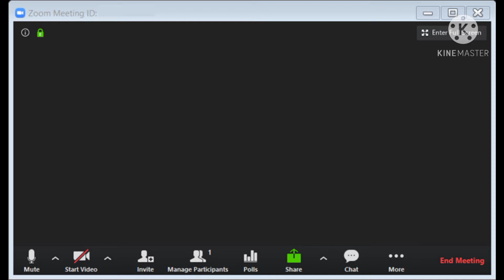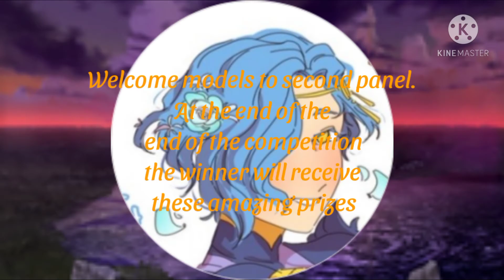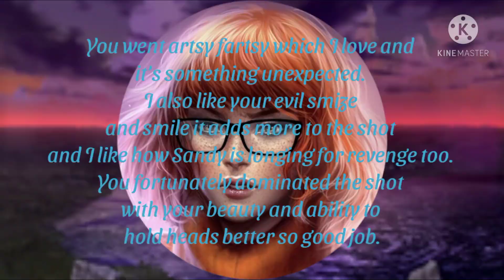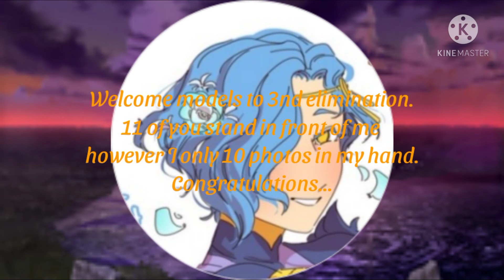The Top Model Season 2 Episode 3"Overpower" First Eliminated Edition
Theme 4 ReMix
You models will get to redo the shot you got out first on
If the model has participated in multiple shoots or youre unaware of the shoot just ask me. Also sending the original shot is helpful but optional
Due 4/14/21
Theme #5 Rodeo Drive
For this theme you guys will be doing my favortive theme from ANTM
You guys will need to a full body and beauty for this theme
B&W not allowed
Partners not allowed
Cutoffs only allowed for beauty
MODELS
Phoenix (Jeffrey B)
Lady Gaga (ELIAS SALAZAR)
Mario (Frank Smith)
Frankie (Tony Cosgrove)
Clover (LibbyFolfax Lover)
Garnet (kraii kraii taytay)
Lena (AnimationFanx21)
Cornelia (HNTM'sYTChannel Duncan Heinz)
Sam (Dratini5656 Dragon)
Scar (ELIAS SALAZAR)
Sakura (DoubleJEspejwan6)
Sumia (MoonLove5)
PLACEMENTS
15th:Kathleen (Frank Smith)
14th:Tinkerbell (kraii kraii taytay)
13th:Adrien (sakirareblossom)
12th:???
11th:
10th:
9th:
8th:
7th:
6th:
5th:
4th:
3rd:
2nd:
1ST: